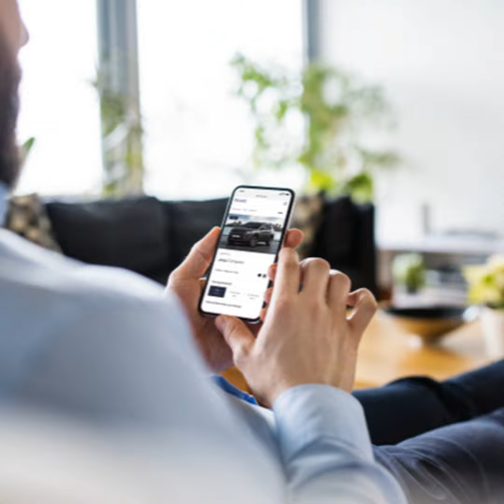FINN Auto offers simple and streamlined car subscriptions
Techstination, your destination for gadgets and gear.  I’m Fred Fishkin.  Car subscriptions are not brand new…but making it really easy ..the way FINN Auto has…is unique. CEO Max Meier…

“You can book within a few minutes and then we deliver the car to your doorsteps.  You pay one monthly rate.  And in that rate, everything is included but fuel.”

That means insurance and maintenance too.  FINN started out in Germany and came to the U.S. earlier this year, available initially in a handful of northeastern states.  Meier says expansion will come pretty quickly.

We are testing it out as a paying customer and have found the process to be easy and friendly.  Subscriptions are six months or a year and the inventory of new or almost new vehicles…varies but can include Teslas, Jeeps, Nissans, Chevys and more.  You do need to be 25 or over.

You can find us at Techstination.com.  I’m Fred Fishkin.